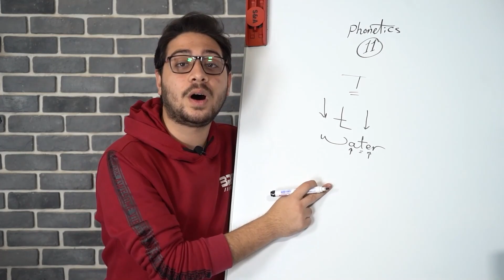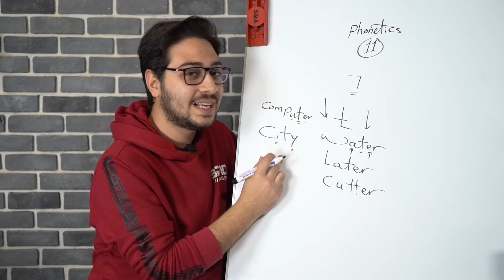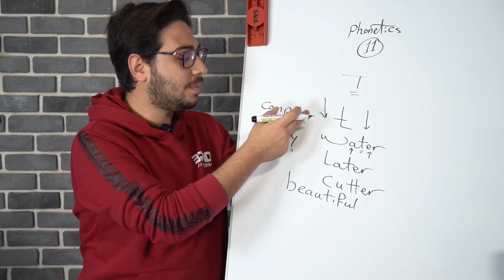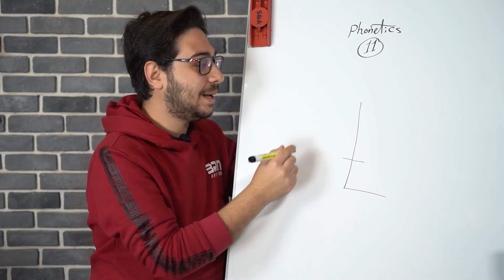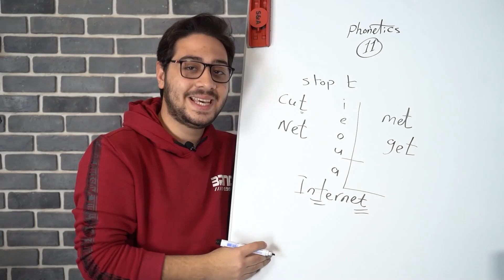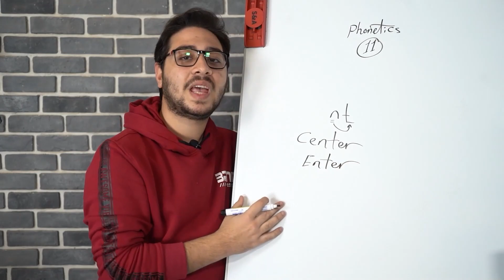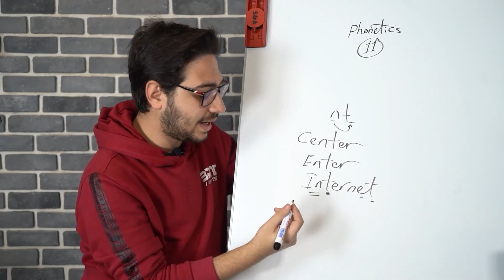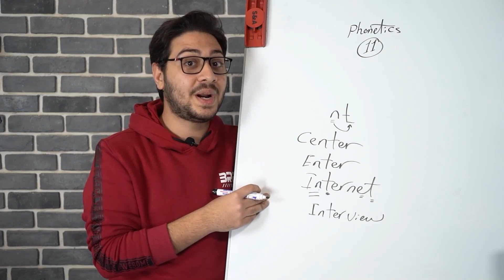كونكت بلس | برايمري 2 الوحدة 5 الدرس 5 | Connect plus | primary 2 Unit 5 Lesson 5